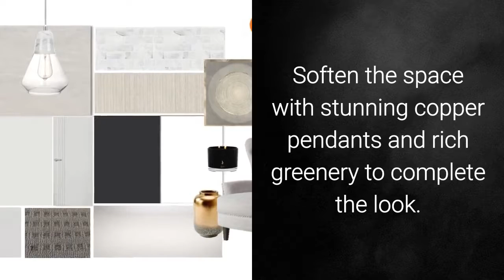Luxe - Internal Colour Scheme by OJ Pippin Homes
Luxe– a timeless take on aged textures paired with casual elegance. The sophisticated grey stone coloured tiles, dark overheads paired with the stunning light marble features creates a beautiful contrast of masculinity and femininity. The beauty of the large raw textured dark tiles in the bathrooms makes for a spa-like, romantic setting. Soften the space with stunning copper pendants and rich greenery to complete the look. The Luxe Palette truly is the ultimate in luxe living.

To receive a free guide to building your own home click this